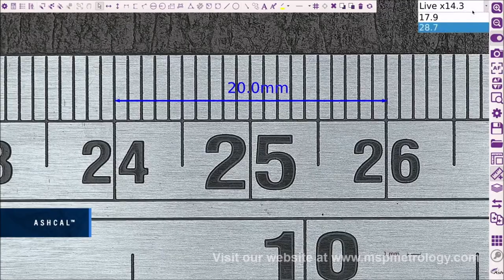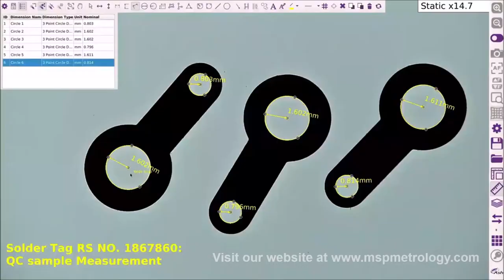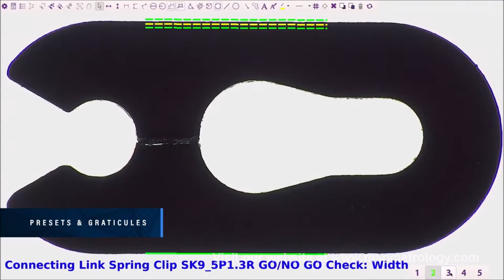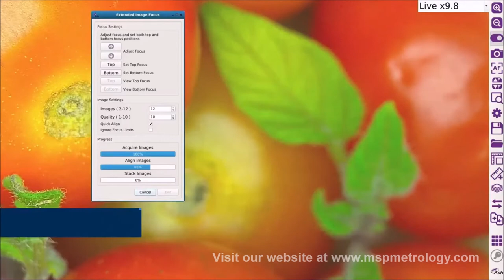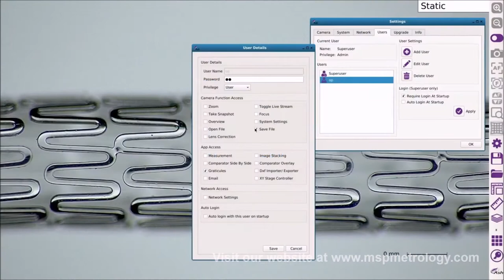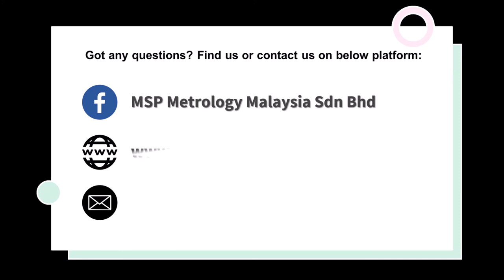Ash (Ireland) Digital Microscope OMNI 3 Series - Simply Smarter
Ash Digital Microscope and Measurement Omni 3 Series.

OMNI 3 Incorporates The AshCam+™ Zoom Lens Module With A Host Of New Benefits For Smart Inspection And Measurement.